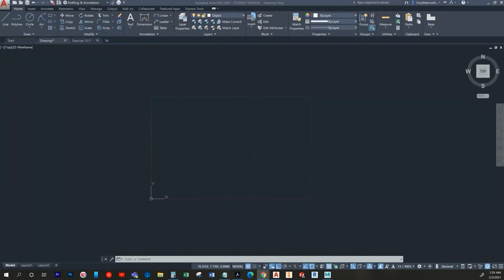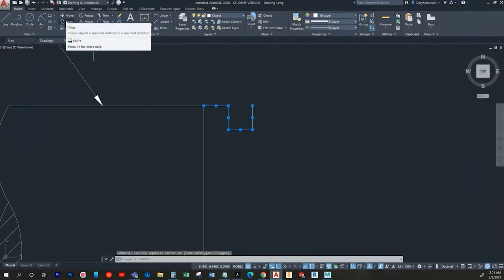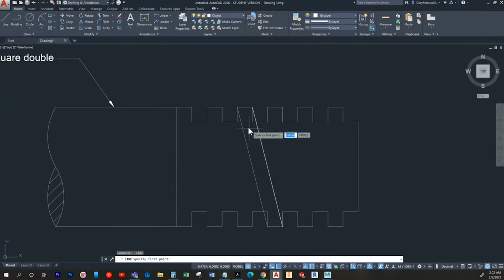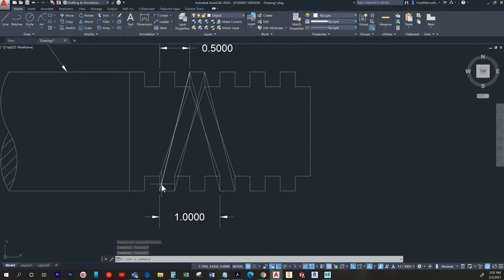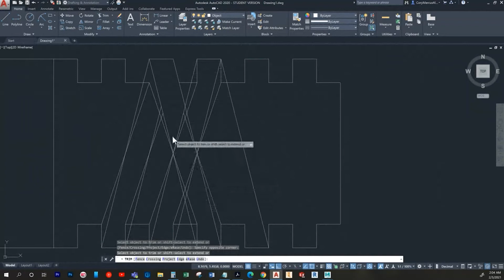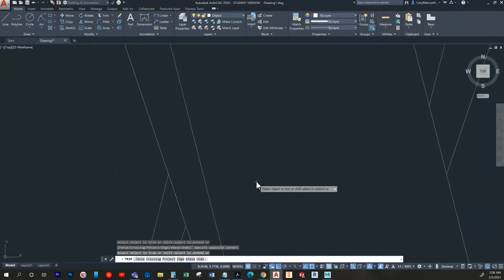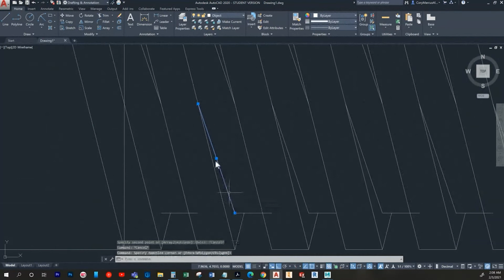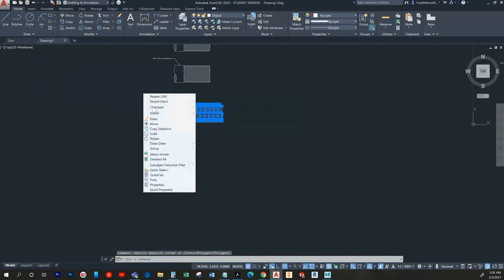Making Detailed Square Double Threads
Like the content I make and want to show your support? Consider a contribution to the cause! Money buys me time to make more content!